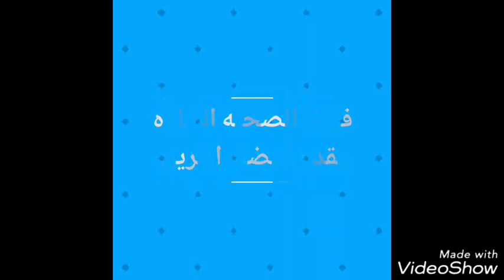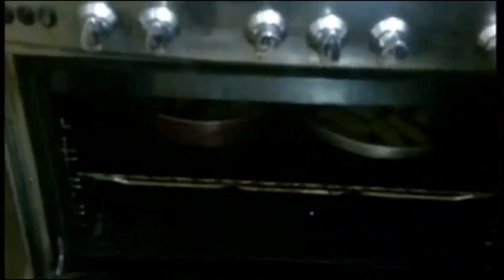البسكويت المقرمش/بسكويت العيد خلاصه السنين بطريقه سهله مع الصحبه الحلوه👌🏾👌🏾👌🏾👌🏾👌🏾👌🏾👌🏾